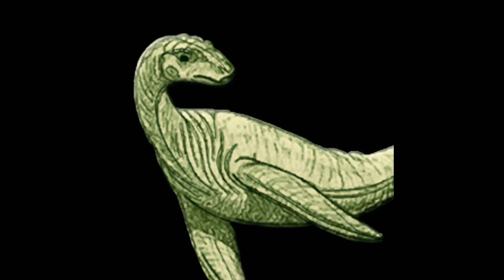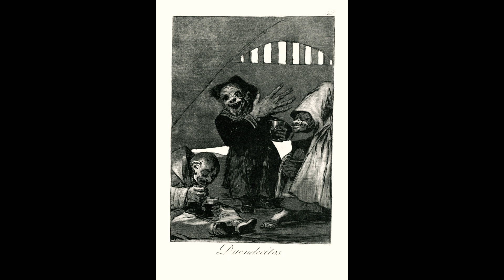The Scariest Myths and Legends Part 4